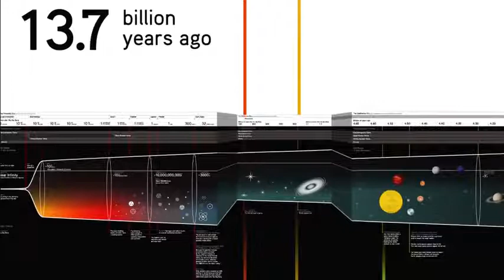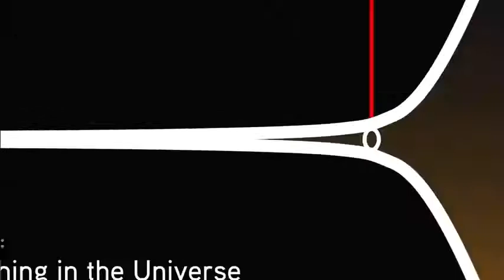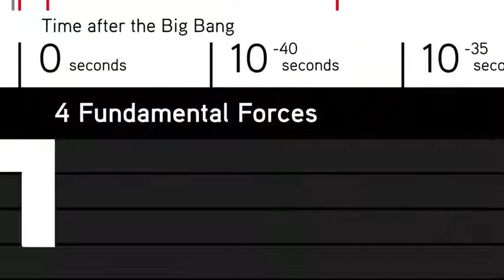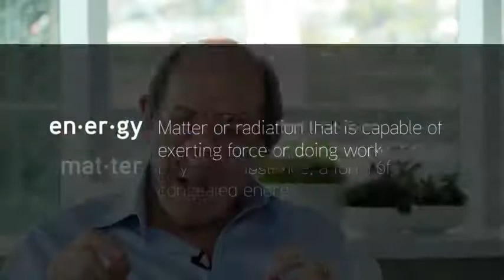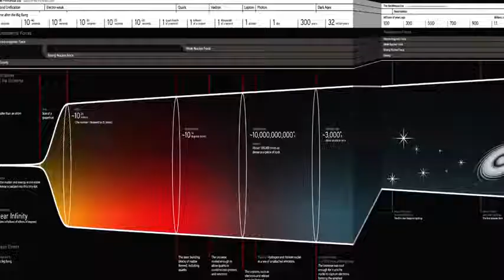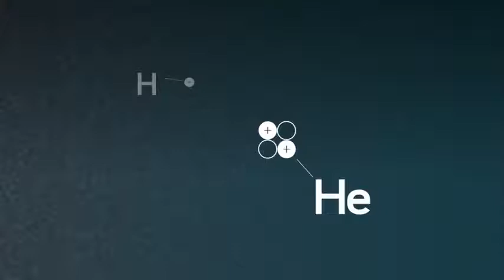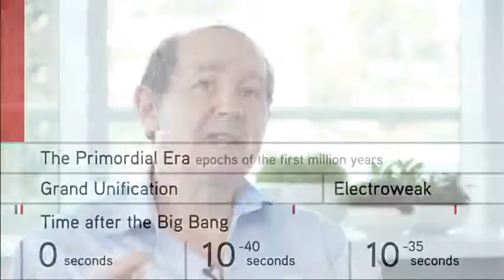What Emerged From The Big Bang | Unit 2: Big History Project | Life Today History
David Christian explains how the Big Bang theory developed by looking at the evidence that supports it.